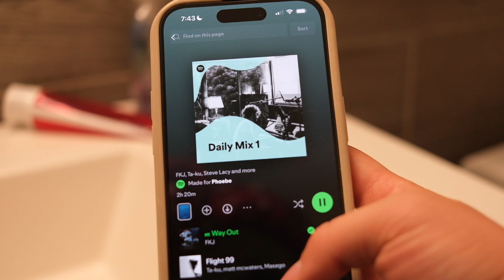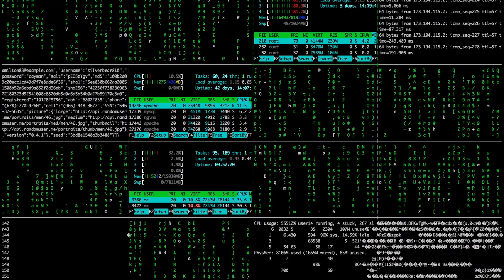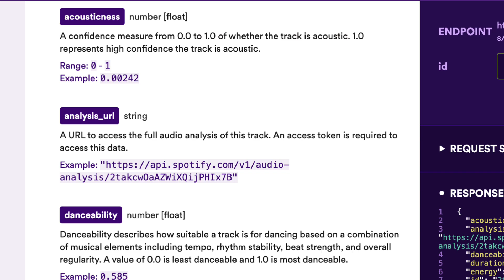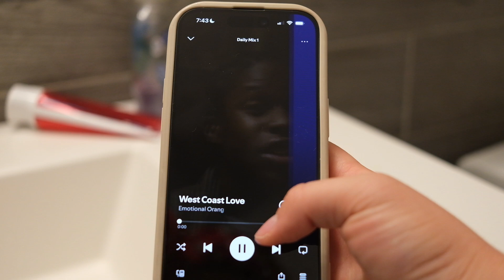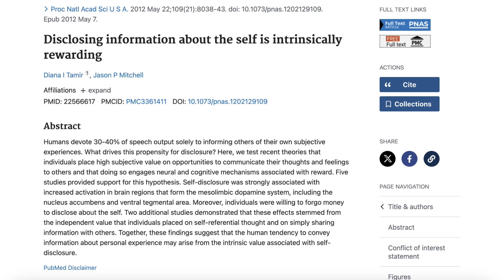How Spotify Just Knows You | Design Psychology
Have you wondered if Spotify shuffle actually shuffles? It seems like this music app knows exactly what you want to hear next, even though you're just checking out a random Daily Mix playlist. Turns out, there's a reason to why Spotify just "knows you".

After scouring through Spotify's employee interviews and design philosophy, psychology research articles, and even their coding document, I explain the science behind how Spotify learns about their users. Interestingly, beyond deep algorithms and clever research methods, Spotify plays a social game to keep us using the app. I explain Spotify's design psychology, what kind of data they collect, and how they collect them.

All in all, it's kinda creepy how Spotify just knows us. Should we be worried?

 - Stylish Technology
 - Abstract Technology Presentation
 - Funky Chill Guitar and Sax Beat

You're busy, I gotchu
0:00 - Hello world
0:49 - What's with Spotify's AI?
2:04 - How does Spotify sneak into my life? (Smart UX)
2:50 - What kind of data do they track?
3:38 - What's the science behind it?
4:20 - How do they learn about our behaviors?
5:53 - Why is Spotify also… a social app?